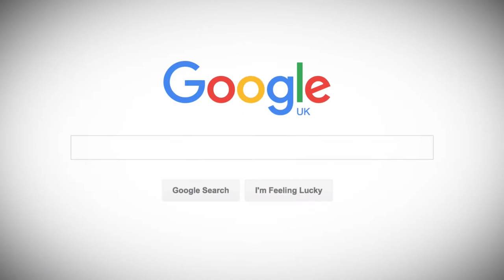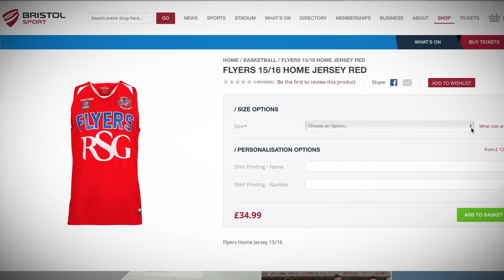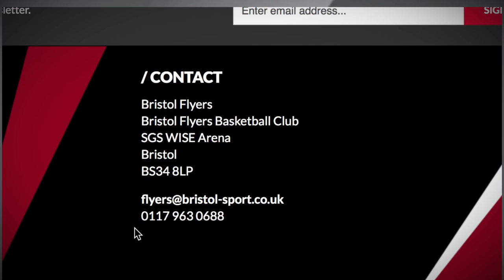Welcome To The New-Look Bristol Flyers Website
The Bristol Flyers website has been given a new look! - Please follow these simple instructions, to enjoy the full experience of the new home of Bristol Basketball.

About The Bristol Flyers:

The Bristol Flyers are a professional basketball team from the city of Bristol competing in the British Basketball League (BBL). Formed from a merger between the Bristol Bombers and the Filton Flyers in 2006, the team play their home games at the Stoke Gifford Stadium at South Gloucestershire and Stroud College's WISE campus, where one of Britain's leading basketball academies is based. The club also offers young players the opportuniy to study at South Gloucestershire and Stroud College where they can combine full time study with timetabled basketball coaching. The only Basketball Academy in the South West and one of only six in the UK.

Bristol Flyers Basketball Club is one of the Largest Basketball clubs in the UK and the Flyers are a four star Accredited England Basketball and Sport England Clubmark Club. Offering Basketball to those aged 6 years to Senior men's. The Club Play in England Basketball's National League at Various age groups including the senior men's team In the BBL.

Supported by The West of England Basketball Association and South Gloucestershire County Council the club also provides schools coaching to both primary and secondary schools.